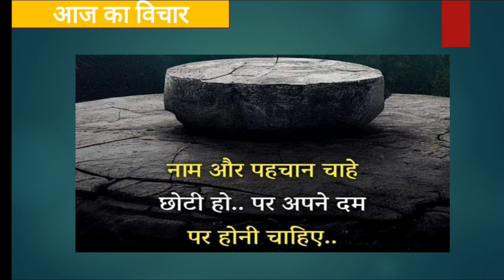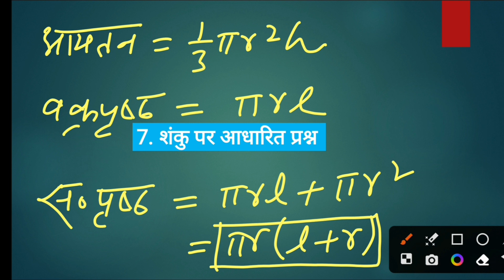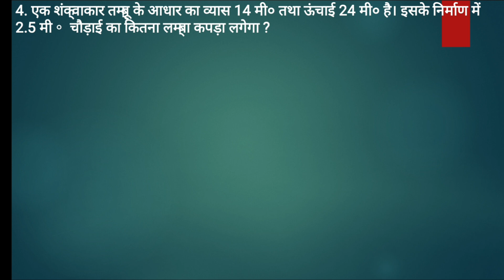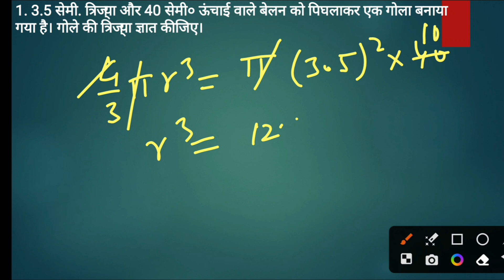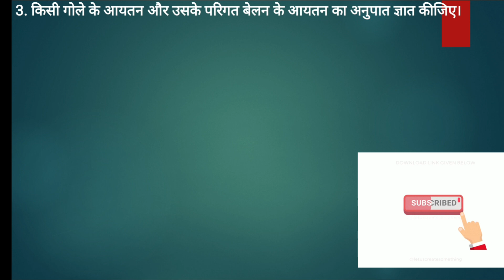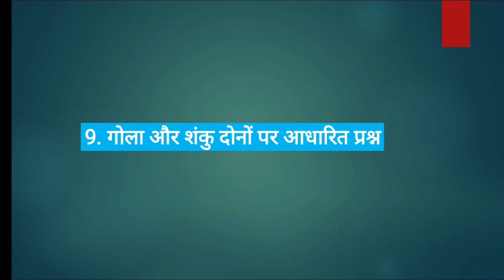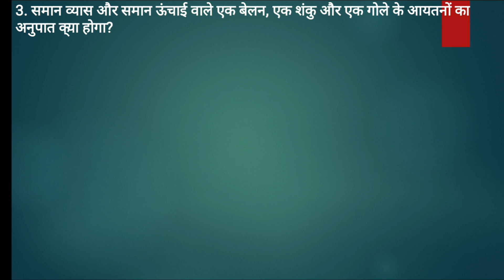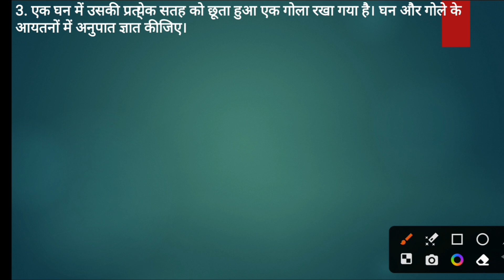आयतन -3(Volume) by SANJEEV TOMAR Sir:- सभी प्रतियोगिता परीक्षाओं के लिये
आयतन (Volume) by SANJEEV TOMAR Sir:- सभी प्रतियोगिता परीक्षाओं के लिये
क्षेत्रफल (Area) by SANJEEV TOMAR Sir
आयतन और क्षेत्रफल संजीव तोमर सर द्वारा
area and volume by SANJEEV TOMAR sir
आयतन और क्षेत्रफल (volume and area)by SANJEEV TOMAR Sir:- सभी प्रतियोगिता परीक्षाओं के लिये
area and volume related problems by SANJEEV TOMAR Sir
क्षेत्रफलऔरआयतन(area and volume)
areaandvolume के प्रश्न by SANJEEV TOMAR Sir
RAJISTHAN POLICE,
UPSSSC, UPPET,
STATE EXAM ,
area problems by SANJEEV TOMAR Sir
area problems tricks and shortcuts
area problems in telugu
area problems in definite integrals class 12
area problems in tamil
area problems quadratics
area problems gcse
area problems
area problem solving
area questions by SANJEEV TOMAR sir
area questions for competitive exams
area questions maths
area questions
area questions by sahil sir
area question answer
area questoes
area 2 quest giver blox fruits
shaded area questions
area based questions
area 3 quest giver blox fruits
triangle area
triangle area rahul deshwal
triangle area puzzle
triangle area trick
triangle area nc
triangle area formula
triangle area
2d questions by SANJEEV TOMAR Sir
2d questions
2d questions practice
2d questions in hindi
2d questions neet
2d question number 25
2d question number 19
2d question number 26
2d question number 10
2d question number 15
2d question number 9
Area realated by SANJEEV TOMAR Sir
area related to circles class 10 exercise 12.2
area related to circles class 10 one shot
area related to circles class 10 exercise 12.1
area related to circles class 10 introduction
area related to circles class 10 important questions
area related to circles class 10
area rakesh yadav sir
area rakesh yadav
area rakesh sir
area and volume rakesh yadav
area and volume
area and volume tnpsc in tamil
area and volume aptitude tricks
area and volume class 10
area and volume formula
area and volume by aditya ranjan sir
area and volume engineering mathematics
area and volume model
आयतन और क्षेत्रफल
आयतन और क्षेत्रफल में अंतर
क्षेत्रफल संजीव तोमर सर द्वारा
क्षेत्रफल और परिमाप
क्षेत्रफल और आयतन पर आधारित प्रश्न प्रतिशत
क्षेत्रफल और आयतन पर आधारित प्रश्न
क्षेत्रफल और आयतन के सूत्र
क्षेत्रफल और परिमाप में क्या अंतर है
क्षेत्रफल और आयतन में अंतर
क्षेत्रफल और परिमाप कैसे निकालते हैं
क्षेत्रफल और परिमाप का सूत्र
क्षेत्रफल और आयतन के